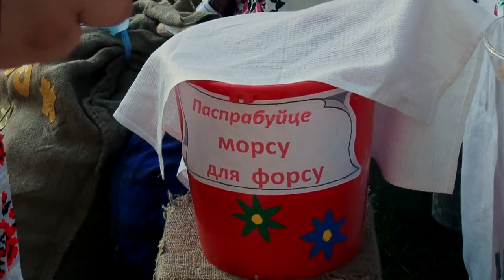[2016.08.06] Журавинка 2016: репортаж